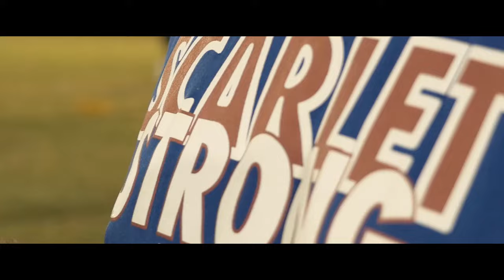Chi Phi at Arizona State University - Fall Rush 2016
Rush the first, rush the best! Just a sneak peak at what goes on at the Chi Phi Fraternity ASU Chapter. Rush Chi Phi!